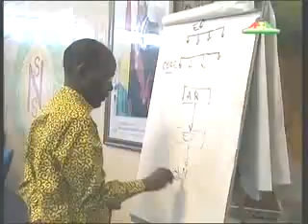JT RTG du 16 Novembre 2011 Guineenews.org (1)